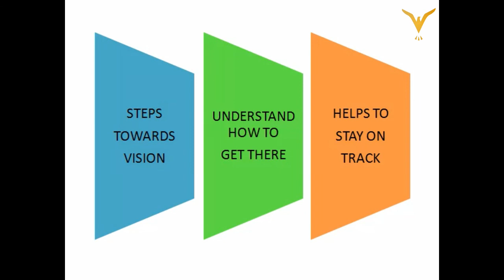How to Write a Mission Statement? | Write Brand Mission | The Mission, Vision, and Values statements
Digital Marketing Complete Course | Branding
A GOAL WITHOUT PLAN IS DREAM

👉 Steps Towards Future Vision
👉How you will get there ?
👉Stay on Track
👉Quote
👉Easier For Future Customer